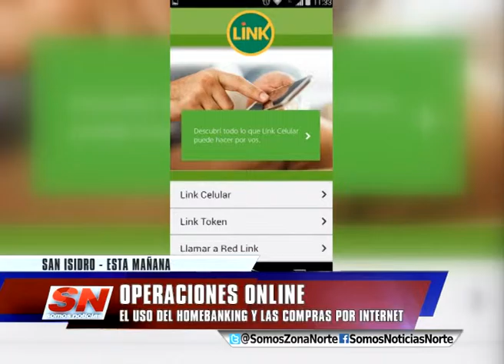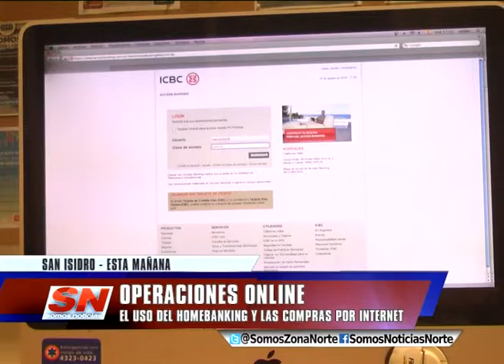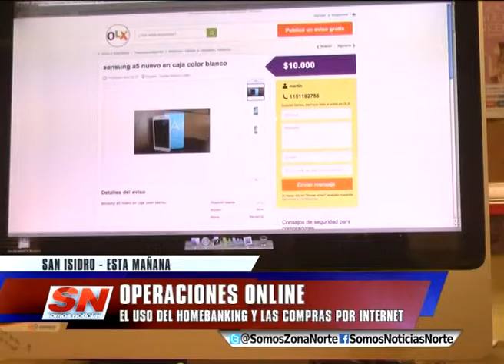COMPRAS POR INTERNET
La comodidad, practicidad y ahorro que ofrecen las operaciones online continúan conquistando adeptos en la Argentina, donde creció de 75% a 86% la cantidad de personas que realizaron transacciones bancarias online entre 2014 y 2015. Lo analiza el experto en tecnología, Alberto Pietrobón.